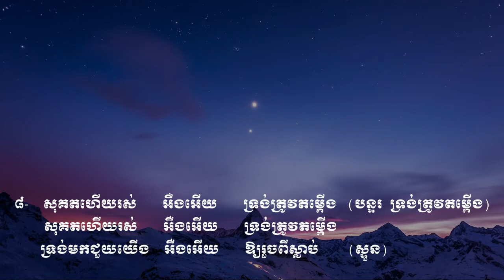ហោរាពីទិសខាងកើត (សាច់ភ្លេង) Vol # 45 The prophet from the East (Sound)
ចូរចាំយាម
រងទុក្ខក្នុងទ្រង់
សេចក្ដីអធិស្ឋាននៃព្រះអម្ចាស់
ខ្ញុំសូមថ្វាយខ្លួន
សូមចូលពឹងជ្រក
ខ្ញុំចង់ធ្វើជាគ្រីស្ទាន
ខ្ញុំឃើញព្រះអង្គជាប់ឆ្កាង
សូមលាងសម្អាតខ្ញុំឲ្យបានស្អាត
នោះខ្ញុំបានស្វែងរកព្រះអម្ចាស់
សូមទ្រង់ប្រោសឲ្យរសាយ
ខ្ញុំអធិស្ឋានឲ្យបានរសាយ
ខ្ញុំភ្ញាក់អធិស្ឋាន
សូមព្រះពរទាំងមេៗ
ទ្រង់ដាសតឿនខ្ញុំឲ្យអធិស្ឋាន
ខ្ញុំសូមចូលឱនក្រាប
ព្រះអង្គអើយខ្ញុំសូមក្រាប
ខ្ញុំវិលមកវិញ
ខ្ញុំវិលវិញហើយ
ខ្ញុំចង់តែថ្លែងពីនាមទ្រង់
សូមព្រះវិញ្ញាណយាងមកសណ្ឋិត
ខ្ញុំចង់បម្រើទ្រង់
ខ្ញុំជាត្បូងរបស់ព្រះអង្គ
ព្រះយេស៊ូវអើយ
ខ្ញុំទុកចិត្តលើទ្រង់ហើយ
បានស្កប់ចិន្ដាលុបការរងទុក្ខ
ព្រះអម្ចាស់យេស៊ូវអើយ
ខ្ញុំមានតែចិត្តភក្ដី
ខ្ញុំលីឈើឆ្កាងដោយចិត្តស្មោះត្រង់
ខ្ញុំចង់នៅជិតព្រះអង្គ
សូមនាំខ្ញុំ
សូមទ្រង់ឆាប់យាងមក
កូនមានកុំហុសចំពោះបិតា
ខ្ញុំចង់បានចិត្តស្ងប់
ខ្ញុំរង់ចាំទ្រង់
ក្នុងព្រះហស្ថទ្រង់
សូមទ្រង់គ្រប់គ្រងលើចិត្តខ្ញុំ
ព្រះពរទ្រង់នឹងមកដល់
សូមទ្រង់ប្រទានក្ដីសុខ
សូមទ្រង់ទទួលផង
ដង្វាយខ្ញុំថ្វាយស្ម័គ្រពីចិត្ត
ប្រកបជាប់ជាមួយព្រះអង្គ
ប្រៀបដូចជាក្មងដែលផ្ដាច់ដោះហើយ
ព្រះគ្រីស្ទមានជ័យជំនះ
ព្រះគ្រីស្ទទ្រង់ឈ្នះ
ជ័យជំនះក្នុងគ្រាទុក្ខលំបាក
ទ្រង់លោះខ្ញុំឲ្យរួចពីបណ្ដាសា
ចម្រៀងជ័យជំនះ
ឲ្យត្រូវសេចក្ដីល្បួង
ខ្ញុំក៏មានជ័យជាមួយនឹងទ្រង់
ទ្រង់ជួយដោះទុក្ខ
ទ្រង់ជួមិនដែលខាន
មានពរហើយ
មានពរហើយអស់អ្នកសុចរិត
ព្រះអង្គស្រឡាញ់រូបខ្ញុំឥតរសាយ
ជ័យជំនះលើអារក្ស
រស់ក្នុងគ្រួសារនៃព្រះ
សែនសប្បាយរីរាយ
ថ្ងៃណាក៏សប្បាយ
សប្បាយក្នុងព្រះ
ចូរអរសប្បាយក្នុងព្រះ
ខ្ញុំរួចខ្លួនហើយ
ខ្ញុំមានអំណរ
អំណរពីព្រះអង្គ
ព្រះគង់ជាមួយយើង
សែនបិតិត្រេកអរ
ត្បូងទ្រង់រើស
យើងជាគ្រួសារតែមួយ
ឥឡូវខ្ញុំបានដឹងជាកើហើយ
សែនសុខសាន្ត
យើងជួបជុំគ្នា
យើងជួបជុំគ្នា
រងទុក្ខមាននៅខ្លីពេលសួស្ដីនៅឋិតឋេរ
យើងនឹងចូលក្នុងទីក្រុងបរិសុទ្ធ
ខ្ញុំសប្បាយណាស់
តើមានអ្វីសប្បាយជាង
តាំងពីបានសង្រ្គោះ
សេចក្ដីស្រឡាញ់
បញ្ញត្តិដប់ប្រការដ៏ពិត
ទ្រង់កាច់នំប៉័ងជីវិត
ខ្ញុំសូមទទួលបែងនៃសេចក្ដីសញ្ញា
ចូរយើងទទួលដោយរំលឹក
ខ្ញុំបានស្អាតដោយព្រះលោហិតទ្រង់
ខ្ញុំបានសំរេចចិត្ត
សូមទ្រង់ប្រទានពរ
សូមទ្រង់ចាក់ព្រះពរ
សូមព្រះពរដល់គូរថ្មោងថ្មី
មានក្មេងនៅឋានសួគ៌ដែរ
ស្រលាញ់ហើយស្ដាប់បង្គាប់
កូនអើយព្រះអង្គស្រលាញ់អ្នក
ខ្ញុំមើលឃើញឋានឧត្ដម
សូមរក្សាព្រលឹងនៃទូលបង្គំ
ខ្ញុំទៅនៅជាមួយទ្រង់
ព្រះយេស៊ូវបានប្រោសខ្ញុំហើយ
សូមទ្រង់យាងមកវិញ
លើសជាងពួកល្បាតរងចាំពេលភ្លឺឡើង
ខ្ញុំសូមលាទៅ
ចម្រៀងស្នេហ័ខ្ញុំ
ទ្រង់ជាព្រះអម្ចាស់មេត្រី
ខ្ញុំច្រៀងថ្វាយពរ
ព្រះអង្គមិនដែលខាន
ឈាមទ្រង់វិសេសម្លេះ
បញ្ញត្តិព្រះយេស៊ូវ
ចំរៀងឆ្នាំថ្មី
ព្រះអង្គដែលបានសង្រ្គោះរូបខ្ញុំ
នាមព្រះយេស៊ូវ
ព្រះយេស៊ូវប្រោសយើងហើយ
ចូរមកទទួលព្រះពិត
សេចក្ដីសុខសាន្ត
ព្រះគ្រីស្ទរស់នៅសព្វថ្ងៃ
ព្រះអង្គនាំកូនស្ងួនទៅ
ដោយសារព្រះដ៏មានជ័យ
សូមពរដល់ជាតិខេមរា
ខ្ញុំបានស្រឡាញ់ដល់ព្រះយេស៊ូវ
គួសេរសើរទ្រង់ដោយលោតកញ្ឆោង
យើងខ្ញុំកំពុងនៅចំពោះព្រះ
សូមអរព្រះគុណដល់ព្រះអង្គ
លាសិនហើយ
ជួបគ្នាទៀត
យើងនឹងជួបគ្នាក្នុងធ្លាទីក្រុងបរិសុទ្ធ
ចម្រៀងលាគ្នា
ខ្ញុំមានតែព្រះយេស៊ូវជាមិត្តដ៏ល្